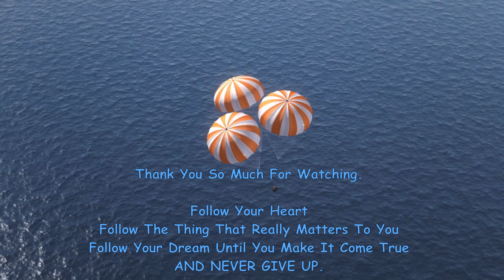Relax Music,Relaxation Music, Meditation Music,Sleeping Music,Music To Sleep. Earth From Space.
Relax Music, Relaxation Music, Meditation Music,Sleeping Music,Music To Sleep

Relaxing Music to reduce your stress:

Beautiful video footage of planet earth night and day from space.
also rocket take off into space and orbiting the earth and moon then the astronauts returning to earth in the capsule.
 All to watch with nice relaxing music for you to enjoy and relax anytime.
All relaxing sounds for a good night's sleep.All to reduce your stress, just try to relax enjoy the video and sounds on your tv,computer screen, tablet or mobile phone, washing away your stress and fatigue.

notified of more relaxing videos.

Message From Me To You

I hope you find the videos and music relaxing.
Thank you and god bless all people of the world wherever they may be.
Peace to all of you.

Enjoy Your Videos And Music

From
Relax Library Team

Media type MP4
Resolution 1920 X 1080
Duration 00:24:17

Music & Video Footage licensed

Remember that loud sounds can potentially damage your hearing. When

playing one of our videos, if you cannot have a conversation over the

sound without raising your voice, the sound may be too loud for your

ears. Please do not place speakers right next to a baby’s ears. If

you have difficulty hearing or hear ringing in your ears, please

immediately discontinue listening to the Relax Library sounds and

consult an audiologist or your physician.

The sounds provided by this Youtube channel are for entertainment

purposes only and are not a treatment for sleep disorders or

tinnitus. If you have significant difficulty sleeping on a regular

basis, experience fitful/restless sleep, or feel tired during the

day, please consult your physician.